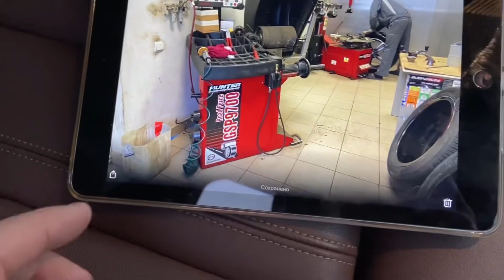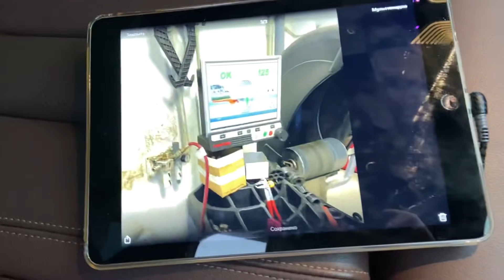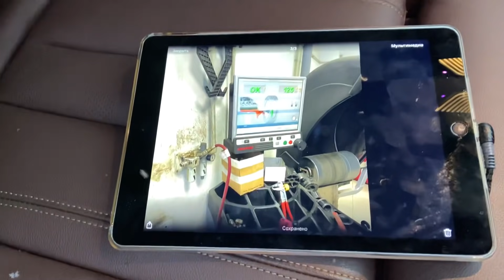BMW X7 после 13 000км, отзыв владельца.